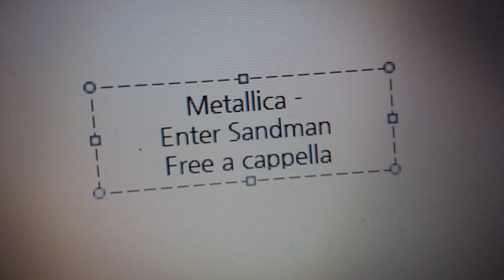Metallica - Enter Sandman Free a cappella フリーアカペラ